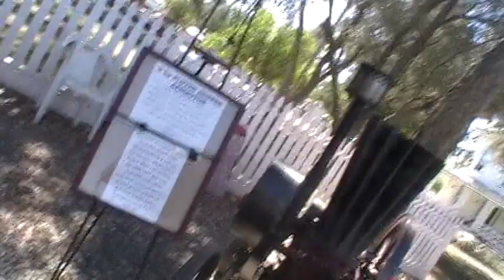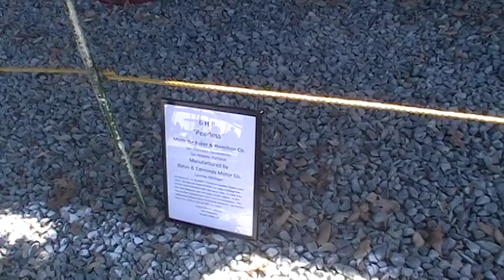2022 line up of fine gas engines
Taken at the Famous McFarland living museum